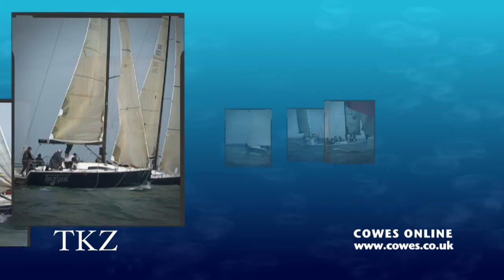RORC's IRC National Championship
In the second video report of the weekend, Cowes TV's cameras captured the action from RORC's IRC National Championship.